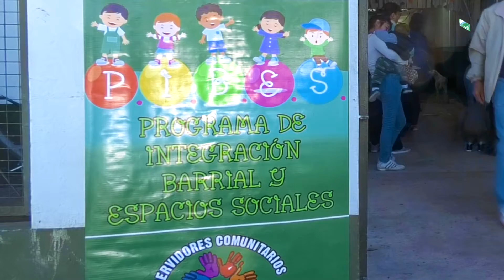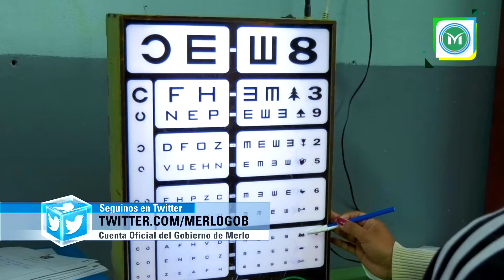Jornada del programa PIBES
Nueva jornada del programa "PIBES" que lleva adelante la Secretaría de Desarrollo e Integración Social de Merlo.